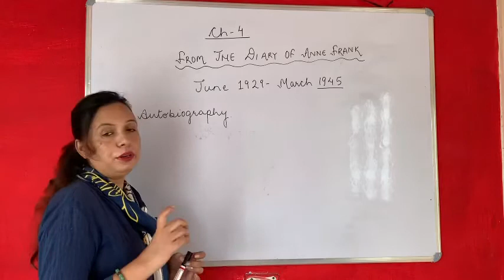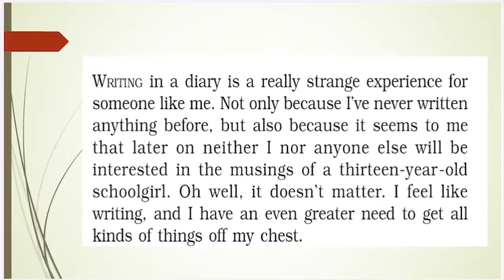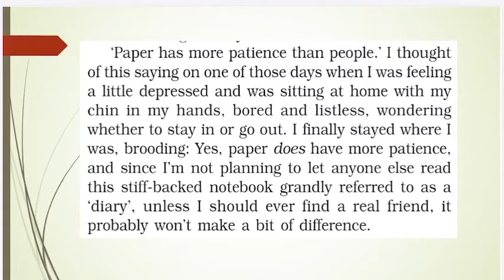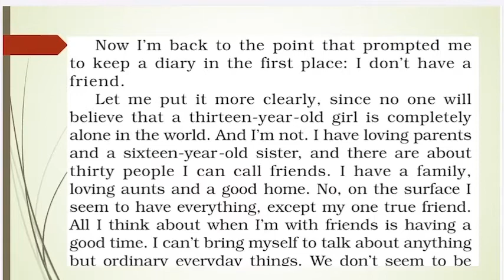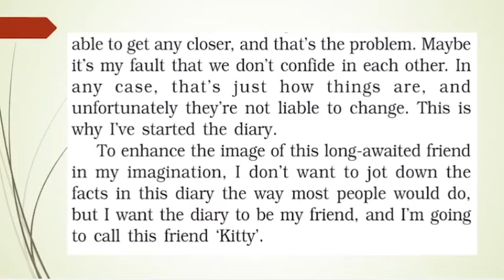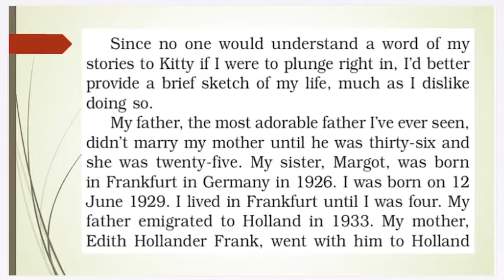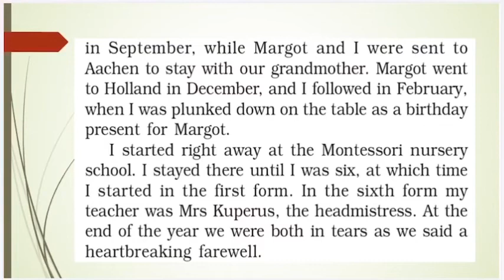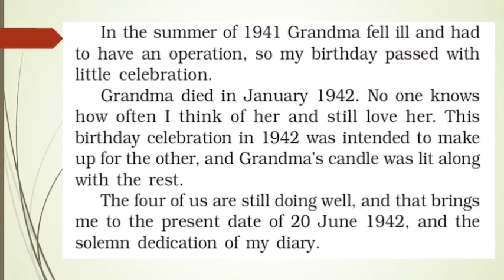Class 10 | From The Diary of Anne Frank | Part 1 Explanation